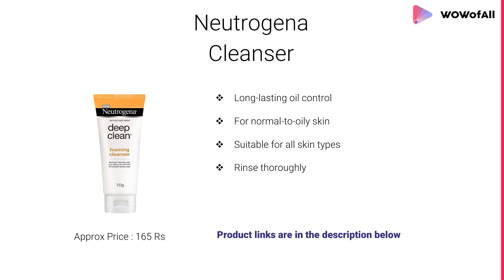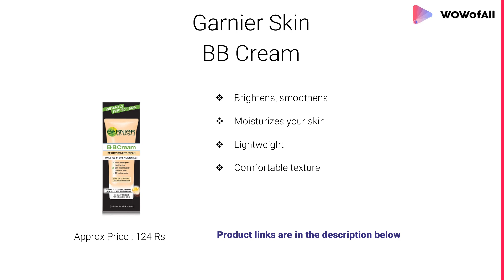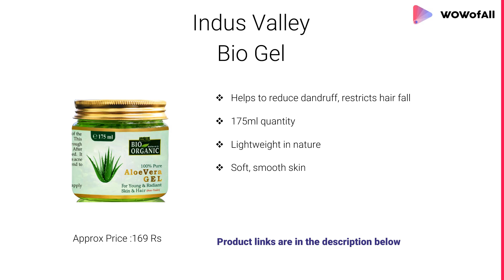Best Make up and Skin Care under Rs. 199 in India: Complete List with Features & Details - 2019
1. Kaya Skin Clinic Hydra Cleanse Makeup Remover

- Remove regular, water-proof and long lasting
- Cucumber and with Hazel extracts
- Reduce pore size to normal and instantly

2. Garnier Naturals Cleansing Water

- Great make-up remover and cleanser
- Contains no added alcohol and parabens

3. Lakme Sun Expert Ultra Matte

- Shields skin against UVA and UVB rays
- Prevents sunburn, dark spots, and premature aging
- Gives a matte finish

4. Lakme Complexion Care Face Cream

- Provides UV Protection
- Moisturizes, Conceals
- Lightens Skin, Evens skin tone

5. Indus Valley Bio Organic Gel

- Quantity: 175ml; Item Form: Gel
- Rejuvenating impact on the skin

6. All Naturals Jojoba Oil

- Making it great for oily skin and scalp
- Anti-acne blend, 20 drops
- Store cool, dry place

7. HipHop Skincare Nose Strips

- 3 strips, Painless removal of blackhead
- Dermatologically and clinically tested

8. Biotique Morning Lotion

- Bio Nectar lotion is easily absorbed
- Replacing the natural oils
- Moisture skin

9. Iba Halal Care compact

- Peta certified cruelty-free and vegan
- Oil-free fresh look
- Matte finish

10. Neutrogena Ultra Sheer Dry Touch Sunblock

- Leaves skin soft and smooth
- Oil-free, Waterproof, sweatproof

11. Garnier Skin Naturals BB Cream

- Brightens, smoothens and moisturizes your skin
- Lightweight, comfortable texture
- Blends perfectly into the skin

12. Neutrogena Deep Clean Foaming Cleanser

- Long-lasting oil control, For normal-to-oily skin
- Oil-free, Quantity: 100g; Item Form: Lotion

13. Khadi Natural Herbal Face wash

- Herbal Ayurvedic Formulation
- Natural Extracts Used
- Anti Pigmentation, Deep Cleansing
- Radiance & Glow to face

14. Organix Mantra Sweet Orange Essential Oil

- Helps cleanse Skin, spot treatment of Acne
- Natural way to remove Facial Makeup
- Combat Bad Breath, treat gum infections

15. Himalaya Moisturising Aloe Vera Facial Wipes

- Moisturizing aloe vera facial wipes help moisturize
- Skin while effectively removing dirt
- Facial wipes help cleanse your skin gently

How makeup affects your skin?
What chemicals in makeup are bad?
Are Natio products paraben free?
How do you market a cosmetic product?
Is Clinique fragrance free?
What is the best natural makeup brand?
What's the best makeup brand?
What is a good natural makeup brand?
What can I do with unused skin care products?
How do I start an online skincare store?
Where can I sell my products online?
Why talc is bad for your skin?
Is Mica bad in makeup?
Does talc in cosmetics cause cancer?
What are the best natural skin care products?
Do skin care products work?
What are the best organic skin care products out there?
Which brands of skin care products do you usually use?
Is there any skin care Ayurvedic product?
How safe are most skin care products?
What can I do to make my skin whiter?
What are the best skin care products for anti-aging?